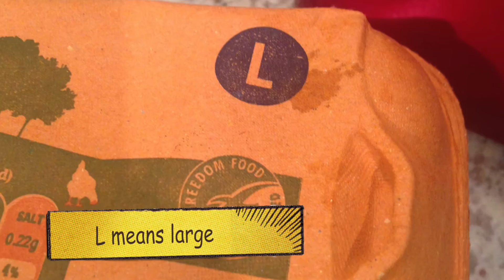Henry's Year 1 Maths Homework - Baking Cakes!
Henry uses his maths skills for measuring ingredients accurately and making patterns.